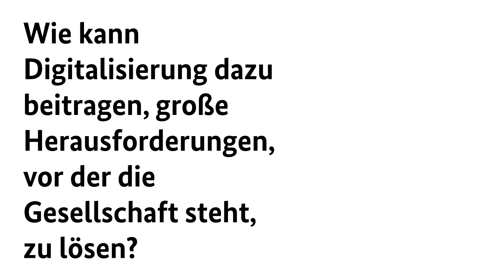Digitalstrategie und die Gesellschaft: 3 schnelle Fragen an Prof. Dr. Armin Nassehi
Die Digitalisierung ist ein Tool zur Problemlösung in der Gesellschaft. Das sagt der Soziologe Prof. Dr. Armin Nassehi von der LMU München – am Rande unserer Veranstaltung zur Digitalstrategie. „Fast alle komplexen Prozesse in der Gesellschaft werden durch die Unterstützung digitaler Daten verarbeitet.“

👨‍🏫 Das bedeutet auch Kulturwandel: Digitalisierung sei Medien- und Technikwechsel – wie einst die Erfindung des Buchdrucks oder der Massenmedien, sagt Nassehi. Und dies wiederum verändere die „Sinnverarbeitungsregeln der Gesellschaft“.